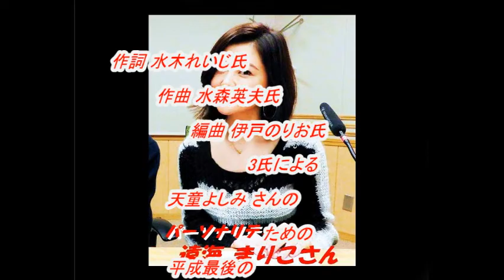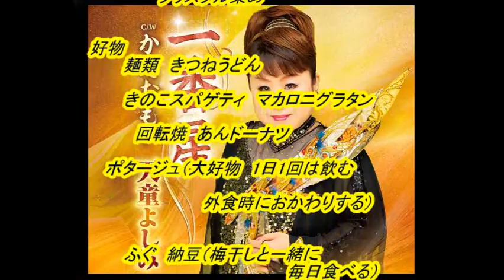天童 よしみ さんの新曲「 一番星( Ichiban Boshi )(一部歌詞付）」'19/01/09 発売新曲報道ニュースです。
今回は新曲「一番星」の「天童 よしみ」さんです。杜このみさんは、文化放送「走れ!歌謡曲」木曜日のパーソナリティでしたが、発展的卒業してOGに成りましたが、本サイトで、今後も「走れ!歌謡曲」の新曲の紹介等の話題を取り上げていきます。パーソナリティは「山田真以 五戸美樹 佐藤千晶 遠見まり子 小林奈々絵 」さんで付随はJOYSOUNDカラオケ（持ち歌）人気ランキング１位「珍島物語」です

音源入手先
文化放送「走れ!歌謡曲」
2018年 月 日放送分
youtu.be/GqUnAftAlGg

画像入手先
ameblo.jp/
youtu.be/GqUnAftAlGg